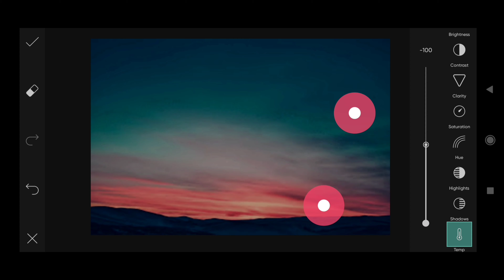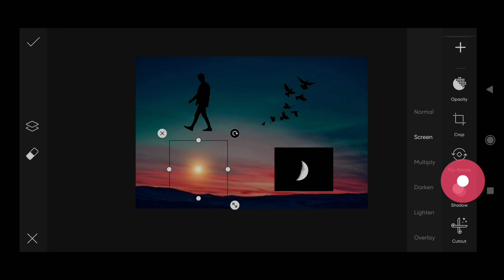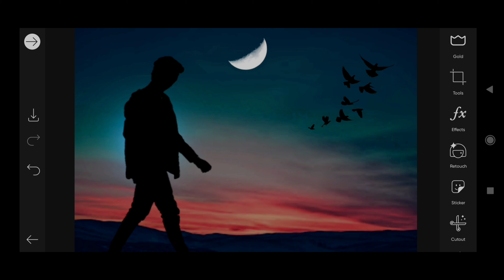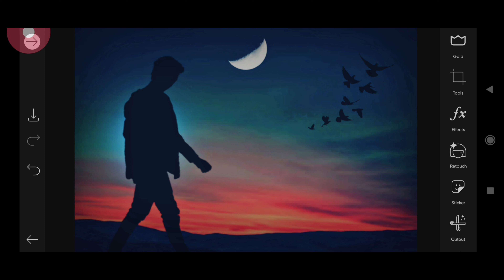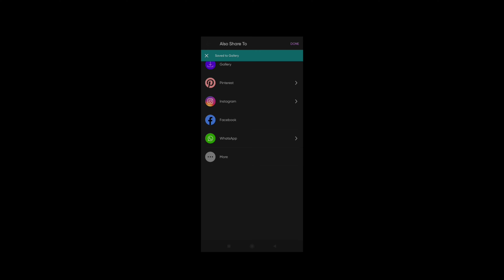Silhouette Editing Dark Shadow | PicsArt Creative Art | PicsArt tutorial Visual Effect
Hello mere pyare bhaiyo is video me maine Coso Colur Effect किया है hope you enjoy. 👍

Like___share___comments also...

Ncs music 🎶